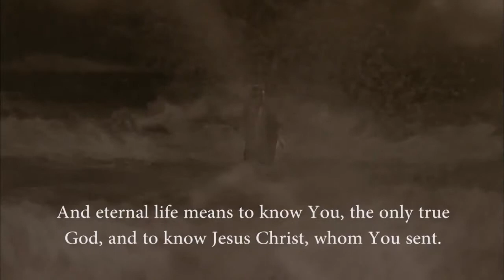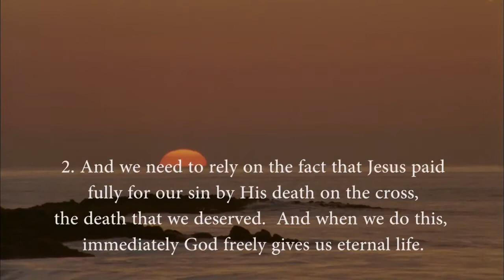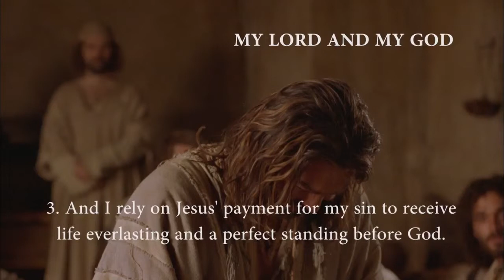English - John! JESUS IS LORD TO THE GLORY OF GOD OUR FATHER! Genesis To Revelation! John HD(49)